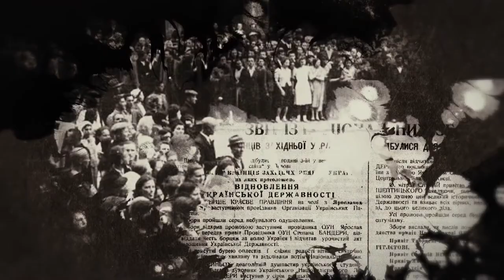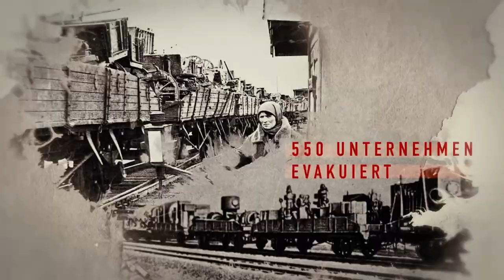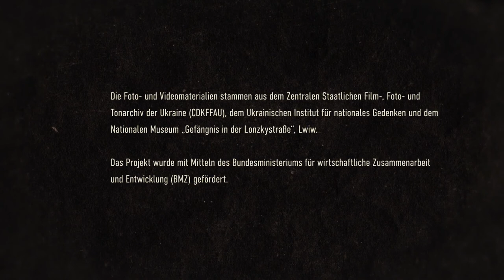Die Ukraine – Wiederaufstiegs in einer Zeit, als der Schrecken des Weltkrieges noch greifbar schien.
Die deutsche Wehrmacht hinterließ während des Zweiten Weltkriegs eine Spur der Verwüstung in der Ukraine. Dabei ermordeten die Nazis anderthalb Millionen Menschen, darunter Juden, Roma, Menschen mit Behinderung und Kriegsgefangene. Mehr als 2000 Erschießungsstätten gab es im ganzen Land – viele davon sind heute verwahrlost oder nicht mehr als die Orte grausamer Massaker erkennbar, die sie einmal waren.

Es erstaunt, wie wenig über die Geschichte der Ukraine in der deutschen Öffentlichkeit bekannt ist. Nicht nur die Orte des Schreckens bekommen zu wenig Aufmerksamkeit. Durch die Gleichsetzung der vor 29 Jahren aufgelösten Sowjetunion mit Russland werden andere postsowjetische Länder häufig ausgeblendet. Die Eigenständigkeit des seit 1991 unabhängigen Staates, seine aus eigener Kraft errungenen Erfolge, die Einzel- und Gruppenschicksale ihrer Bevölkerung treten in der Regel hinter dem großen Ganzen des zerfallenen Großreiches zurück.

Der Kurzfilm des Büros der Rosa-Luxemburg-Stiftung in Kiew zeigt und erklärt die vielfältige Geschichte der Ukraine im Zweiten Weltkrieg, ihrer Bevölkerung und eines außergewöhnlichen wirtschaftlichen Wiederaufstiegs in einer Zeit, in der der Schrecken des Weltkrieges noch greifbar schien.

Ideal zum Weiterbilden, Einschlafen und Entspannen!
Bei Problemen per YouTube Nachricht melden.
Viel Spaß :)